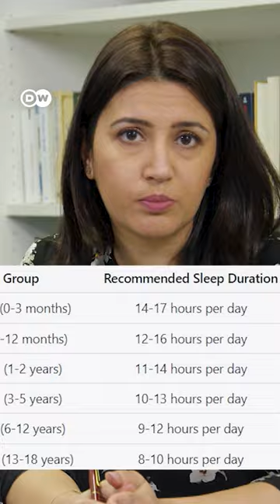सोने से पहले बच्चों को मीठा खाने को ना दें, क्योंकि... [No sugar to kids before going to bed]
अगर आप बच्चों को सोने से पहले कुछ मीठा खाने को दे रहे हैं, तो आप उनकी नींद खराब कर रहे हैं. चीनी उन्हें जगा कर रखती है.